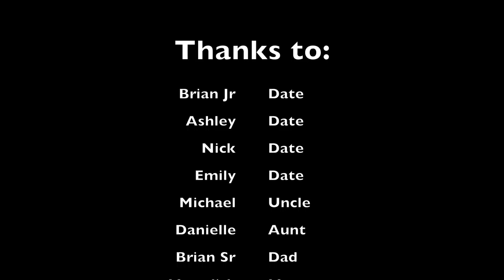My Movie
DV prom 2016